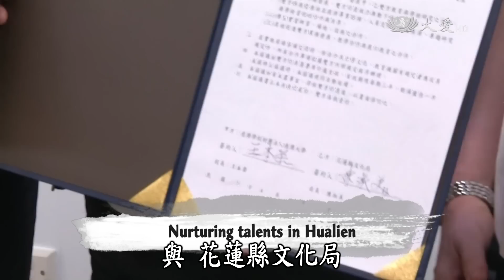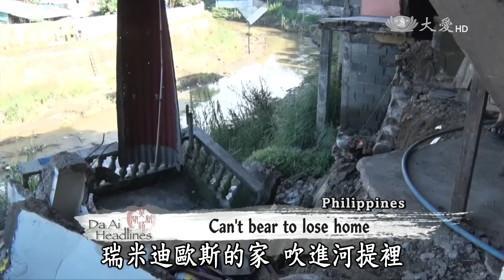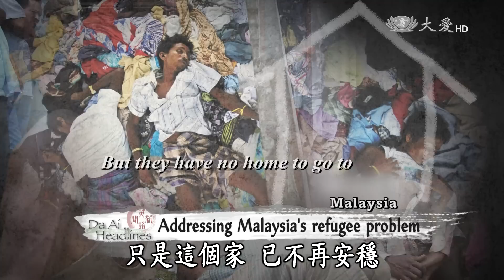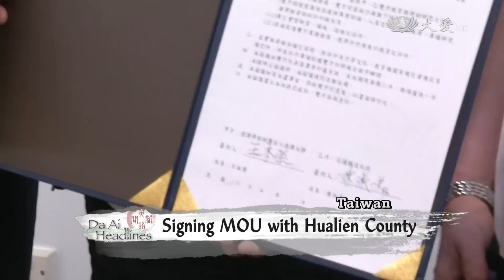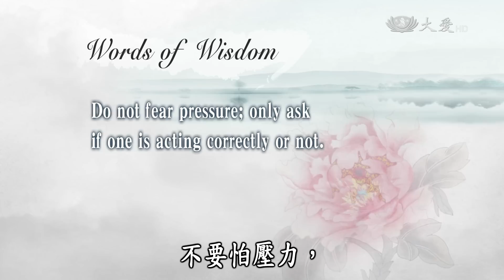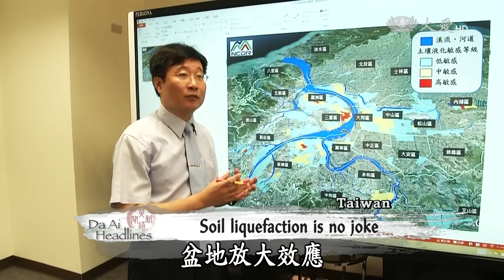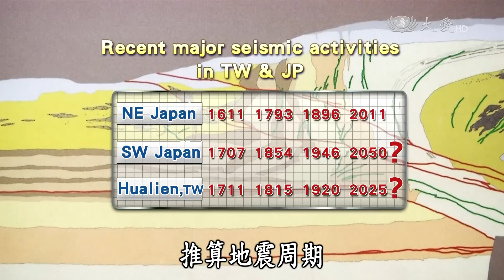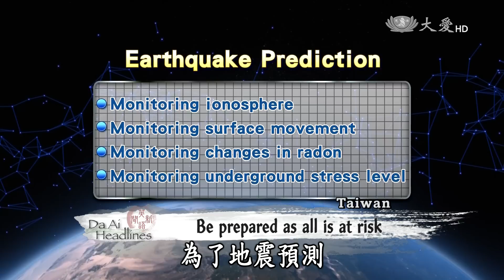【DaAi Headlines】20150916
●Coming up, Tzu Chi College of Humanities and Social Science signed a MOU with Hualien County.
●We learn how earthquakes can severely affect residents living in Taiwan.

●今天的節目，慈濟大學人文社會學院，與花蓮縣文化局，簽訂教育合作協議。
●我們來看看地震，是如何影響到臺灣受災居民的生活。

今日新聞提要：
1.日水患關懷+菲大雨關懷
2.陪你過難關(馬來西亞)
3.慈大文化簽約
4.馬藝聯會成立
5.危機上的台灣(一)地震
6.0914上人雲林
7.基照顧自立
8.智利贈電腦
END：緬甸吉祥月